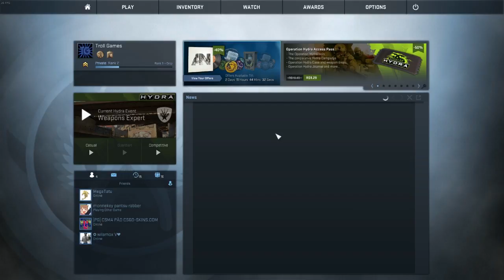O CAMPEÃO - Counter Strike - Global Offensive #1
SEJA UM TROLL:
• Meu twitter: @TrollGamesx11
Fala galera! Tudo bom? Aqui é o Troll. To trazendo essa gameplay zueira de cs go aqui no canal, aonde joguei gravando uma corrida armada pela primeira vez.. O que será que deu? Assista ao vídeo! Valeu!
Jogo: Counter Strike: Global Offensive
Mande sugestão para novos jogos no canal!